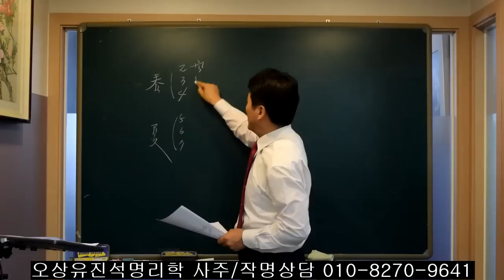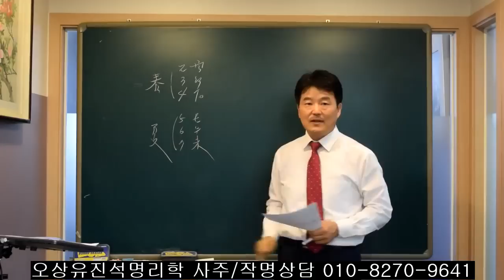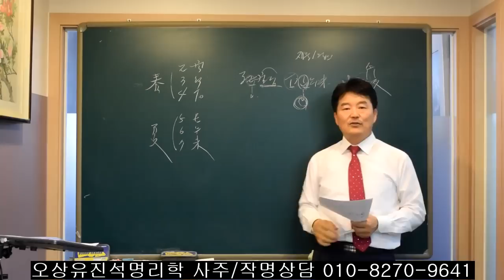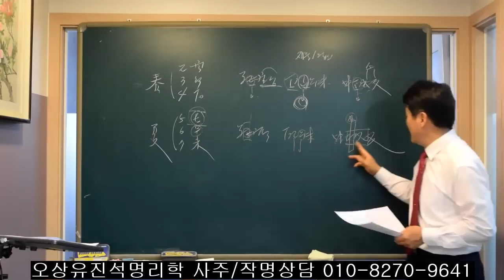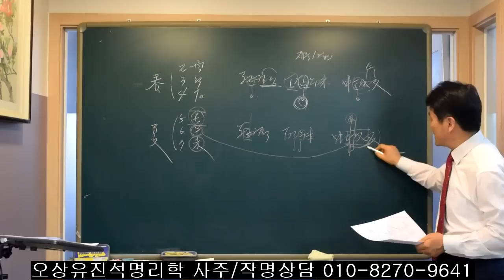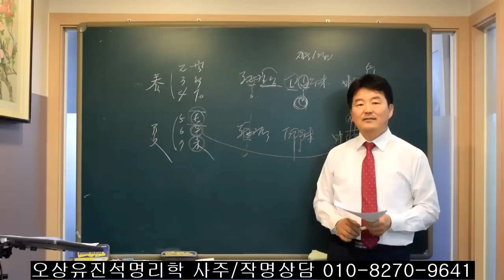봄/여름에 태어난 사람들 어느 시기에 재물/물질 풍요 누리는가? 오상유진석명리학강의